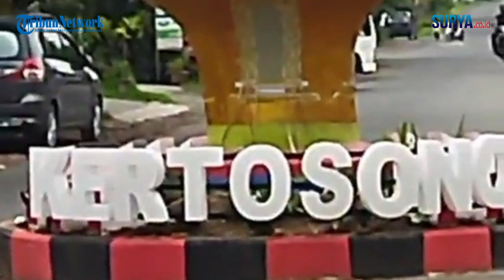Bentuk Minimalis! Tugu Pecel Di Nganjuk Habiskan Anggaran 60 Juta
VP:Rizal/Rep:Ki Aru/Surya Online